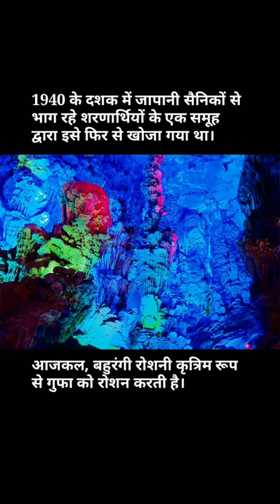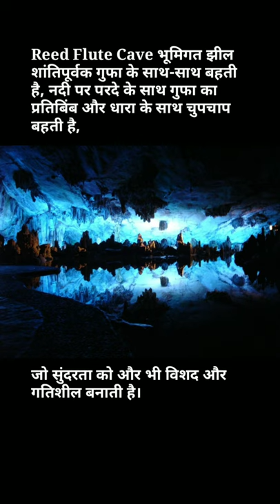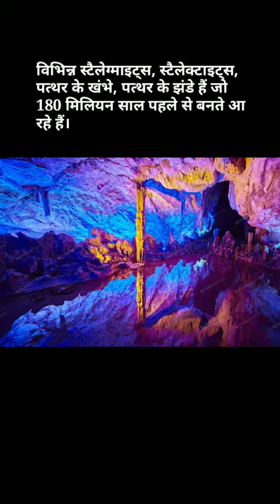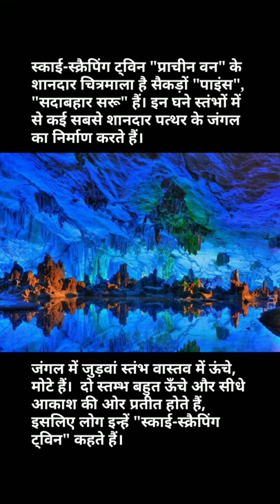रंगीन जगमगाती गुफा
(अधिक जानकारी के लिए
World 🌎 Amazing Things
YouTube,Facebook, Instagram पर)

LINK Is.